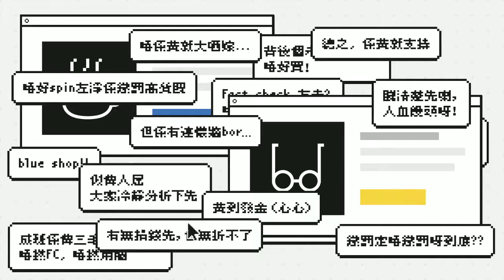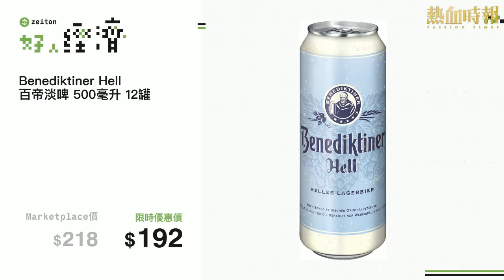《好人經濟》EP103 Part C︰Benediktiner 百帝小麥啤 500ml + Benediktiner百帝淡啤 500ml + Bitburger 比特堡拉格啤酒 500ml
《好人經濟》EP103 Part C︰Benediktiner Weissbier 百帝小麥啤 500ml x 12+ Benediktiner Hell 百帝淡啤 500ml x 12+ Bitburger 比特堡拉格啤酒 500ml x 12

主持： 小菜、Garry